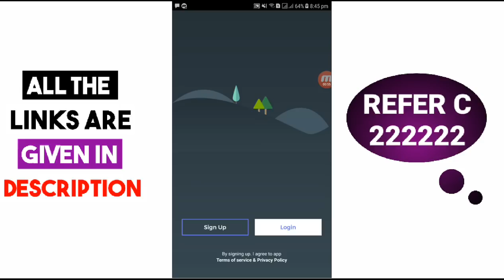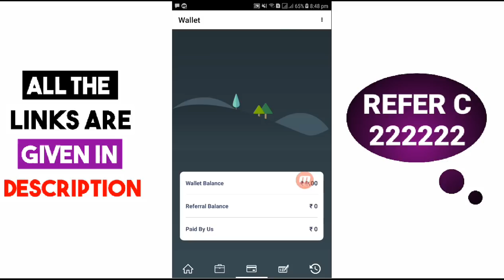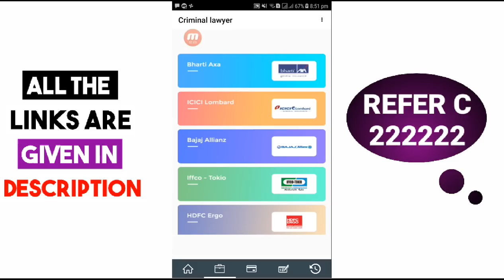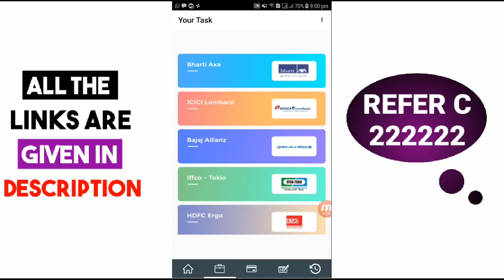New app to earn free paytm cash by Android tricks hindi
REFERAL CODE
222222